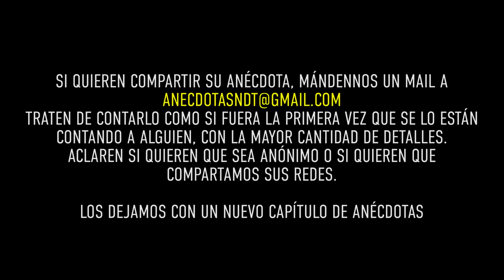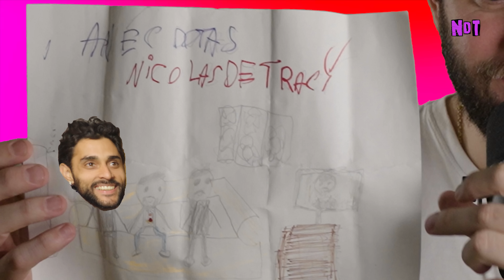ESCUCHEN sus INSTINTOS - Anécdota #155